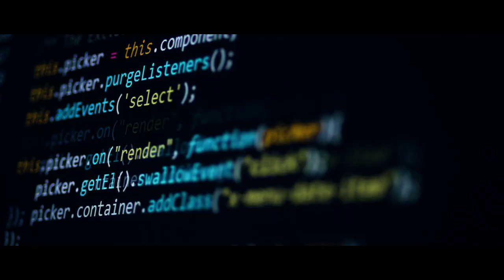Meet the brand new Z series.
Best 3D printers we have designed.